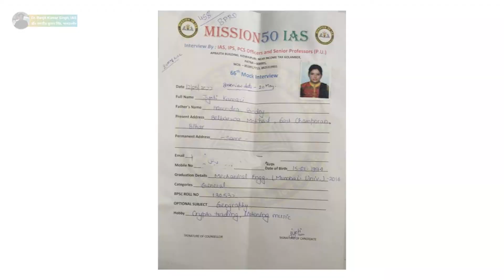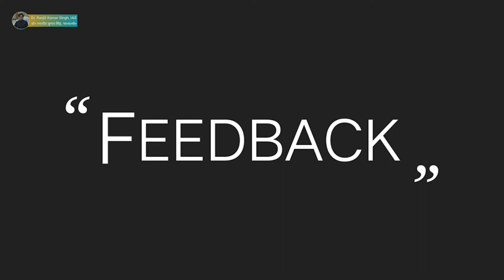BPSC Topper Interview | Jyoti Kumari | Rank-458 | BPRO | BPSC Mock Interview | Shadow Interview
Mission 50 IAS App BPSC Topper Interview | Jyoti Kumari | Rank-458 | BPRO | BPSC Mock Interview | Shadow Interview | Mission IAS

Hello BPSC & UPSC Aspirants,
On your popular demand for free and reliable content for BPSC preparation & UPSC preparation and Only IAS bring to you Mission IAS.

Your BPSC/UPSC officer dream is now Mission IAS's responsibility.